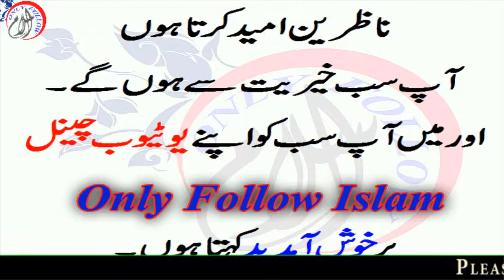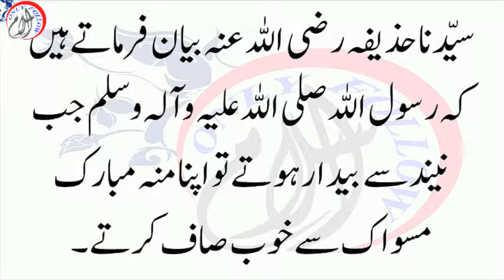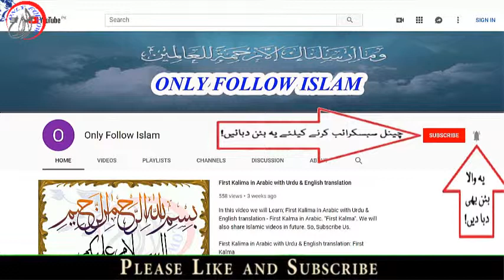Miswak Karne Ki Fazilat مسواک کرنے کی فضیلت Miswak Ki Fazilat In Urdu | Teeth Cleaning Twig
► Miswak In Islam Miswak Hadith In Urdu

Miswak Virtues